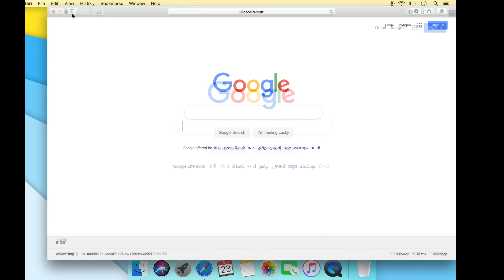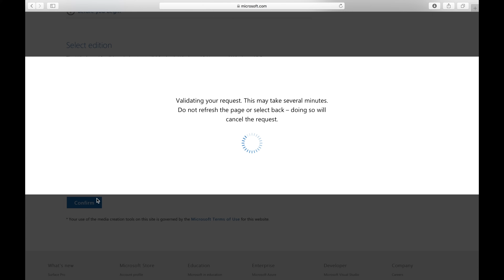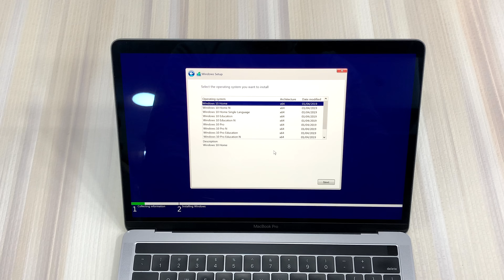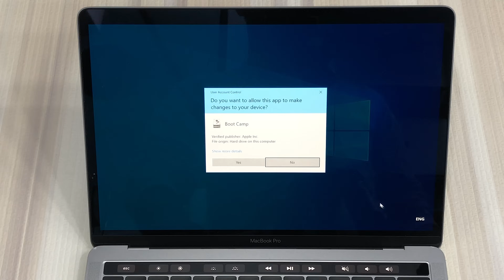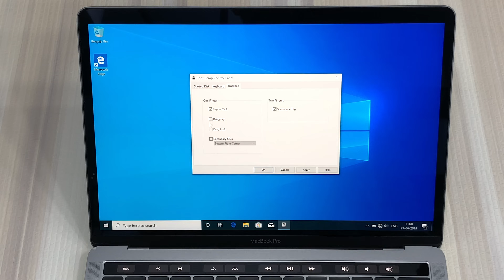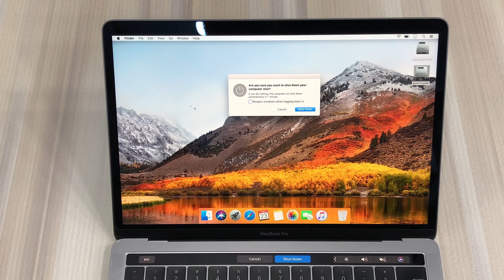How to install Windows 10 on Mac Systems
Hello Guys,

In this video we will be showing you “How to install Windows 10 on Mac System”.

My Gears:
Apple iPhone X
Tripod Stand
Ring Light .

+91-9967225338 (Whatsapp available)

Regards,
Asif Khan
Articwood Technologies.